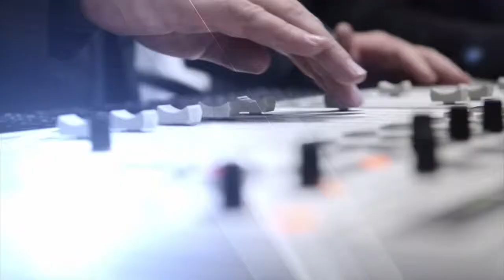Kombuis - Sjef Suzanne Crozier - Beetpruim Jam-tertjies - 4 Apr 2018